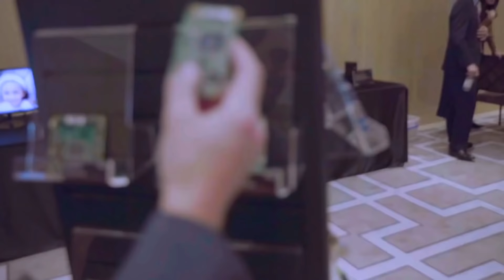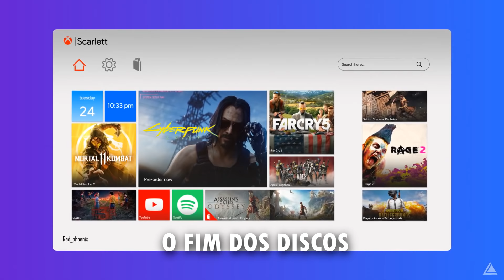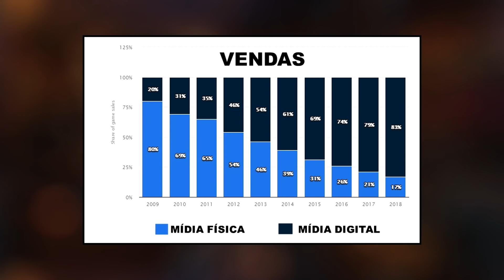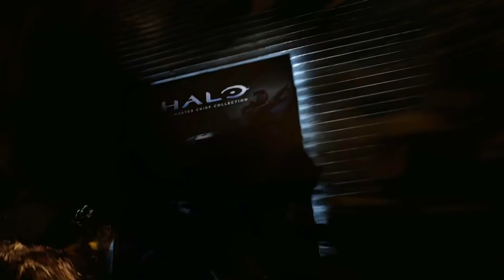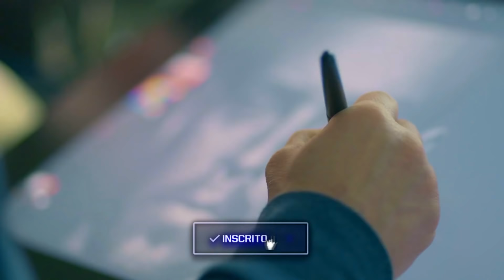XBOX SCARLETT : ANTES DE COMPRAR - Hardware, SSD de 1TB e muito mais !!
O Xbox Scarlett promete ser o console mais poderoso do mundo em 2020, então bóra conferir todo esse poder !